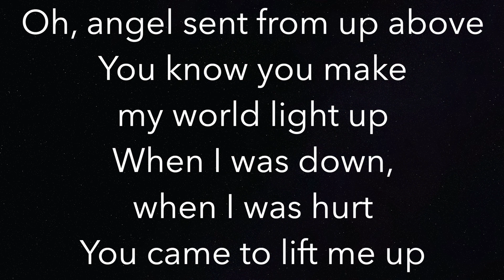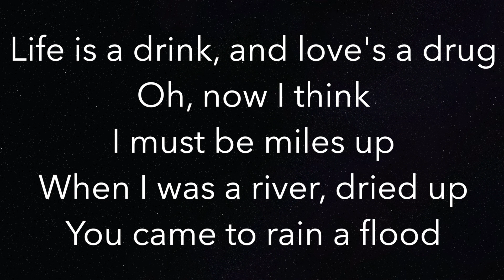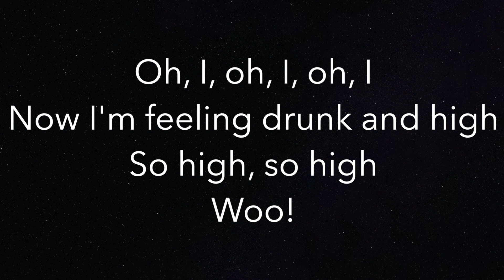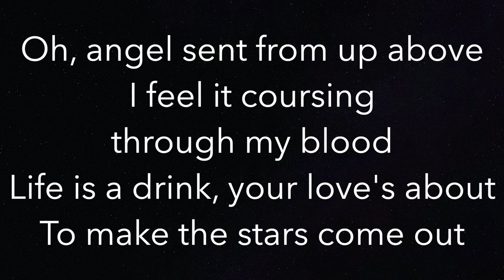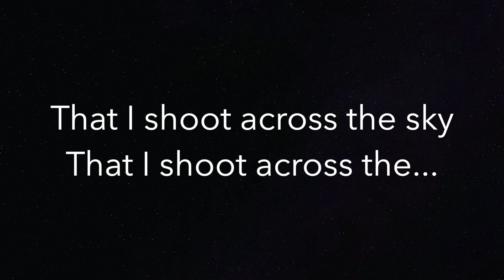Hymn For The Weekend (HIGHER +3) - Coldplay - Piano Karaoke Instrumental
Piano Karaoke Instrumental for “Hymn For The Weekend” by Coldplay ft. Beyonce (3 semitones HIGHER)